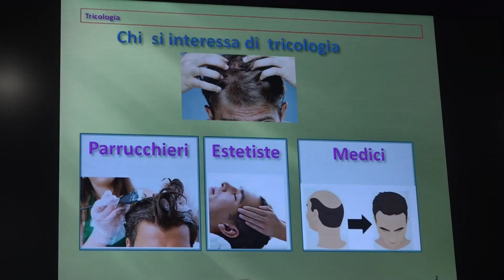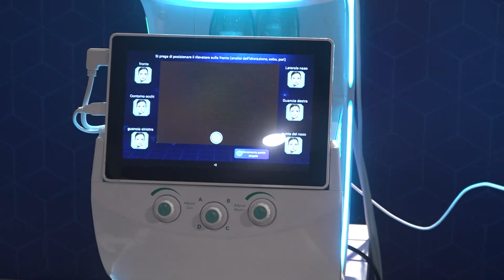Salute e benessere, Gredis presenta nuove metodiche di sanificazione del cuoio capelluto